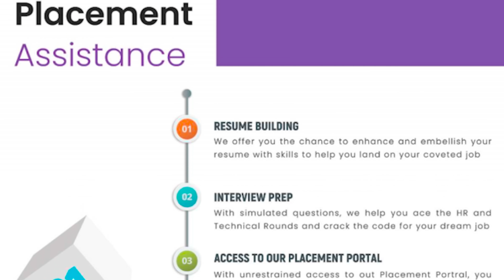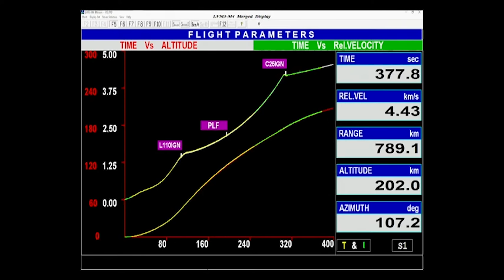Chandrayaan-3 Next 5 Days | மலைக்க வைக்கும் உண்மைகள் | ISRO செய்தது என்ன | Tamil | Pokkisham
இப்படிக்கு,
விக்கி.